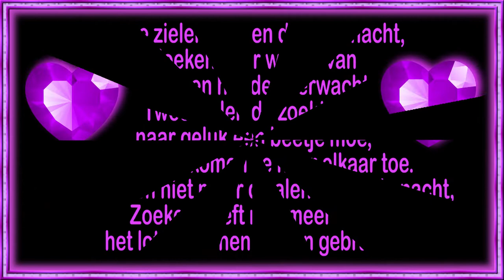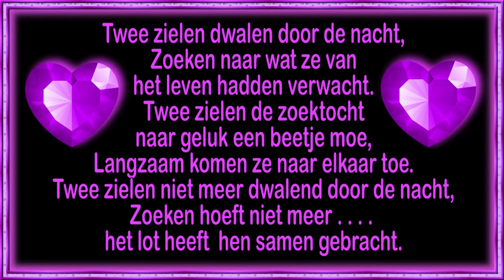zo 27 mrt visite van een meneer zijn naam is Daan Maar hij wil niet op de film dus respect #1412